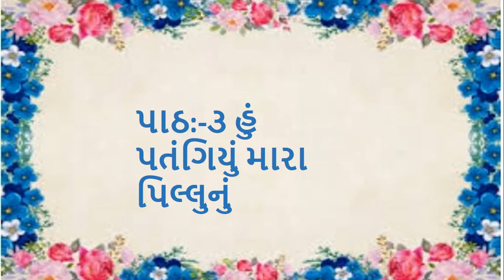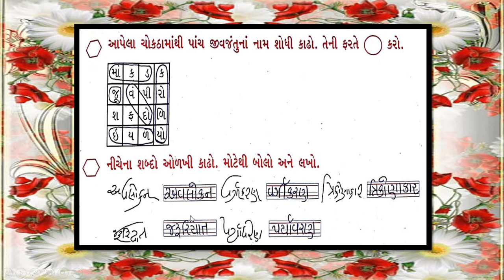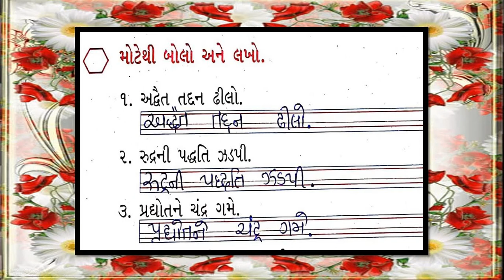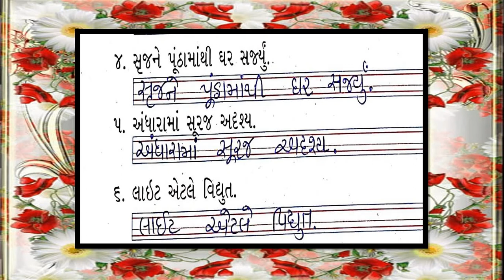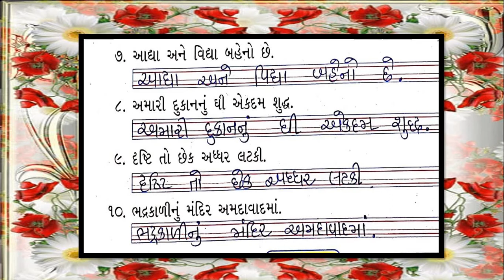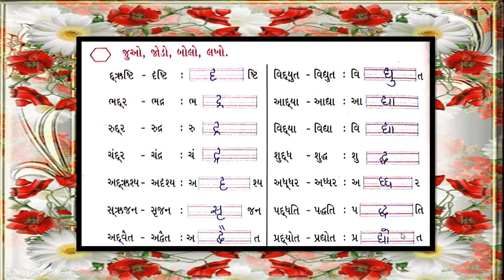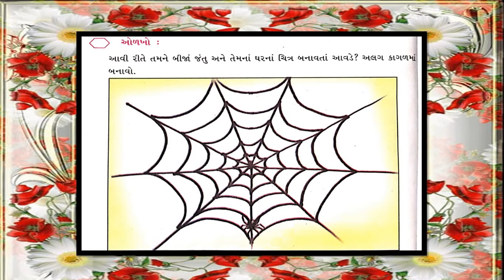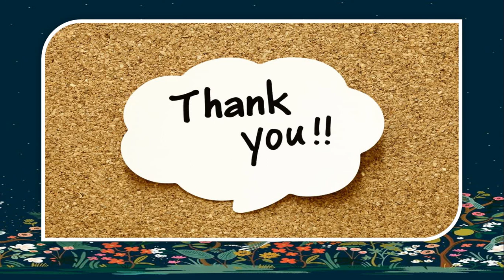Gujarati Medium - STD - 3 - GUJARATI